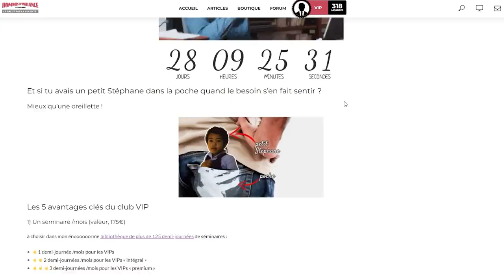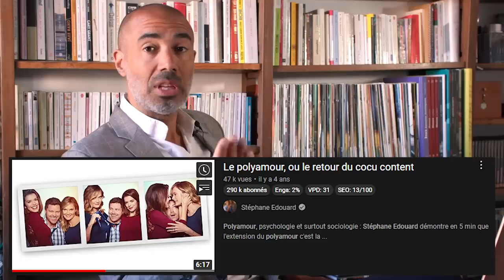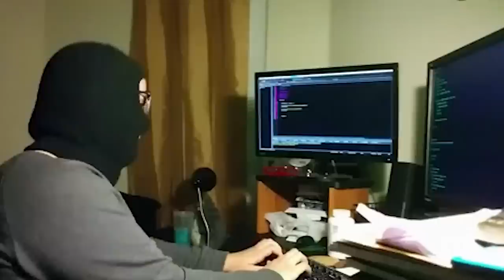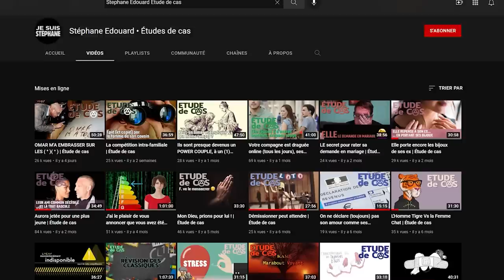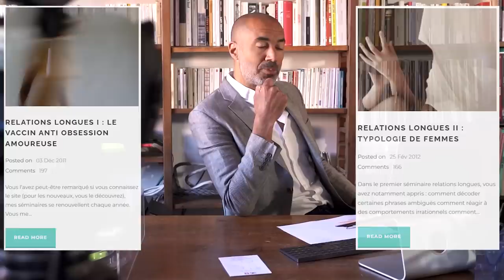Je ne refuserais pas un p'tit "coup d'deux" avec ces deux-là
🥜 Gagne le déo cacaoté qui fait fondre les Marlène et consorts